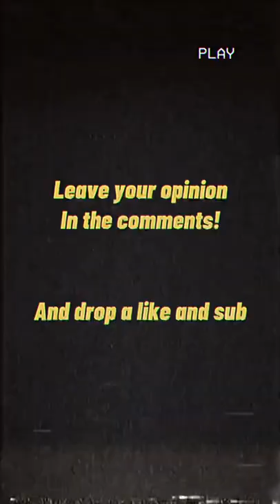James Redmond changes opinion about Sadio Mané